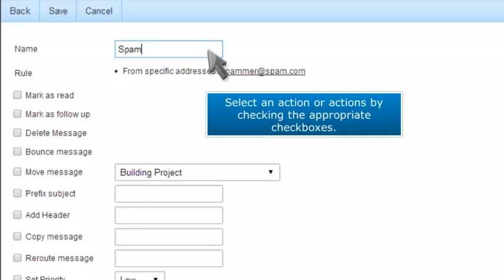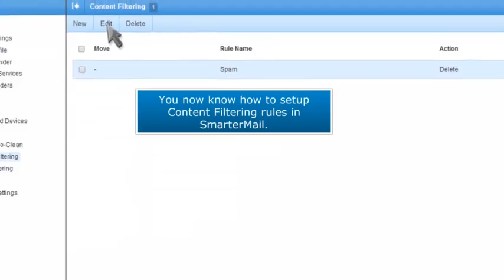How to setup content filtering in SmarterMail